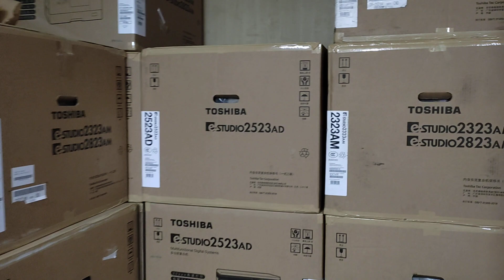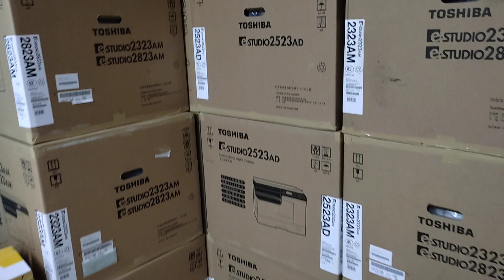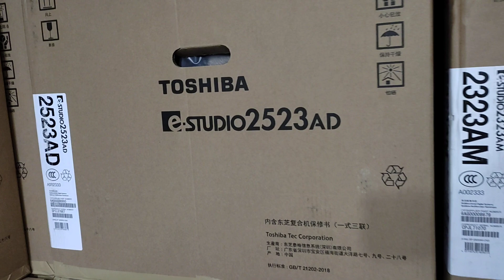Best quality A3-330C laminator machine price in Bangladesh - New Universal office 01757550875